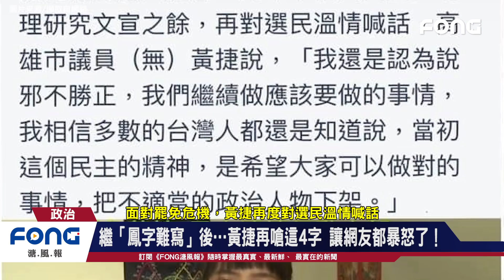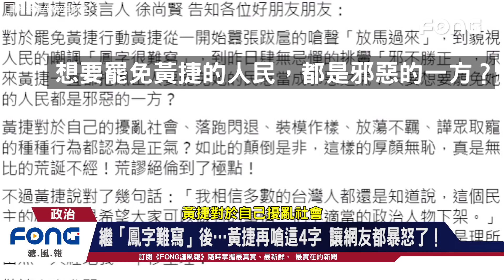千錯萬錯連署人有錯? 繼「鳳字難寫」後黃捷再嗆這4字 讓網友都暴怒了